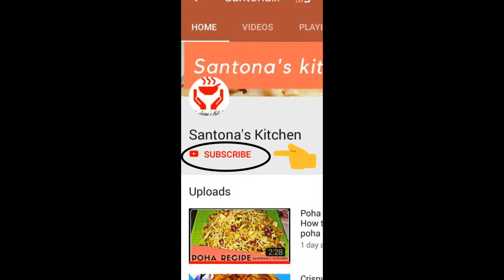Crispy French Fries I McDonalds French Fries Recipe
HELLO FRIENDS, FRECH FRIES IS A VERY EASY RECIPE AND YOU CAN MAKE IT AT YOUR HOME VERY EASILY BY FOLLOWING THE BELOW MENTOINED POINTS.
THE FOLLOWING INGREDIENTS ARE MECESSARY.
POTATO – 2 BIG SIZES AND SALT TO TASTE, BLACK PEPPER POWDER AND RED CHILLI POWDER AND TURMERIC POWDER AND OIL AND TOMATO SAUCE FOR GARNISH AT LAST CHILLI SAUCE FOR GARNISH.

FOLLOW THE METHODS.

WASHED THE POTATOES VERY WELL AND PEEL THEM PROPERLY.
CUT THE POTATOES IN LONG SHAPE.
AGAIN WASHED THE CHOPPED POTATOES VERY WELL.
TAKE A POT OF WATER AND ADD 2TSP SALT AND BOILED IT FOR 10 MINUTES.
THEN ADD THE CHOPPED POTATOES IN THE BOILED WATER AND BOILED IT FOR 5 MINUTES.
THEN COLLECT IT AND MAKE IT DRY BY USING PAPER TOWL, AND PUT IT IN FRIDGE FOR 30 MINUTES.
HEAT THE OIL AT HIGH FLAME FOR 5-8 MINUTES THEN DROPS THE COLD SLICED POTATOES INTO THE OIL.
FRY IT FOR 5 MINUTES.
THEN COLLECT IT AND PUT IT ON PAPER TOWL AND MAKE IT OIL FREE, THEN ADD RED CHILI POWDER, SALT AND TURMERIC POWDER AND MIXED IT VERY WELL.
AGAIN FRY THE FRENCH FRIES UNTILL THEY BECOME CRISPY AND THEN TURN OFF THE FLAME AFTER 5-8 MINUTES.
NOW IT’S READY TO SERVE.

Music credits
Latin Lover by Quincas Moreira